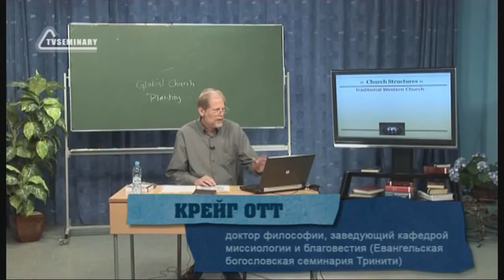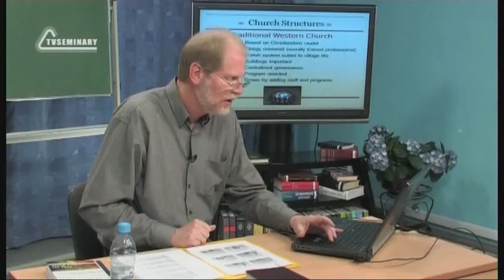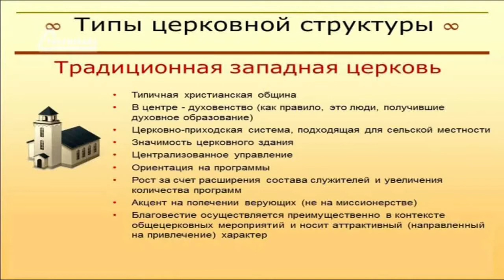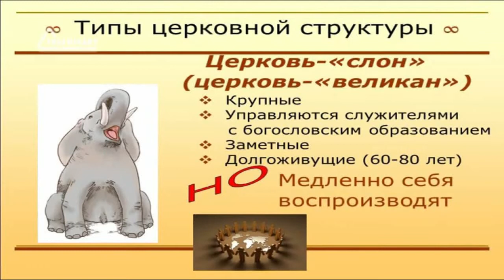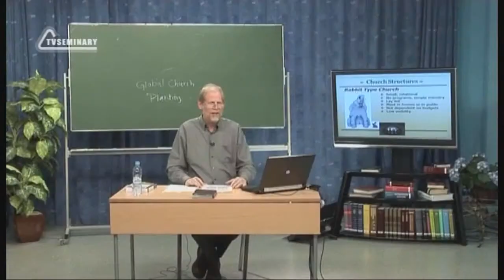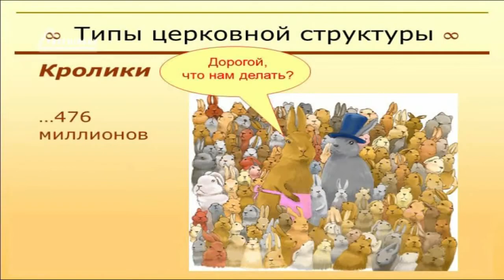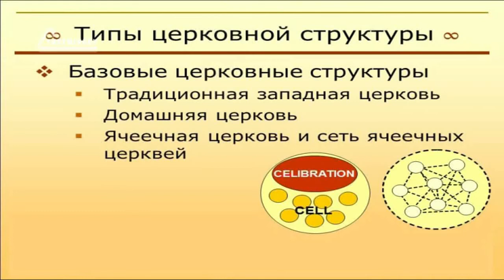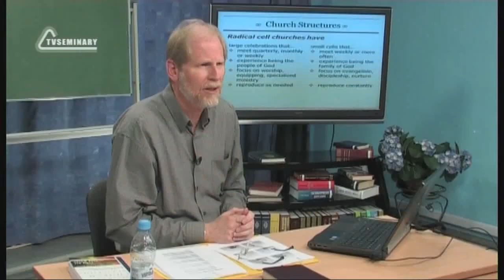PT513 Rus 21 Структура церкви Плюсы и минусы разных моделей церкви